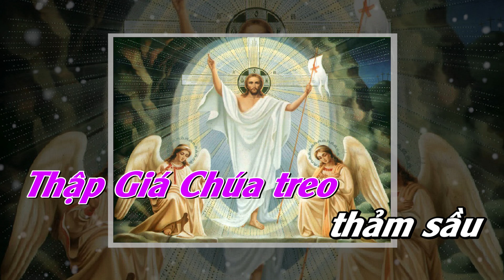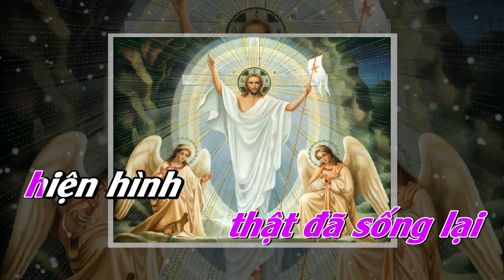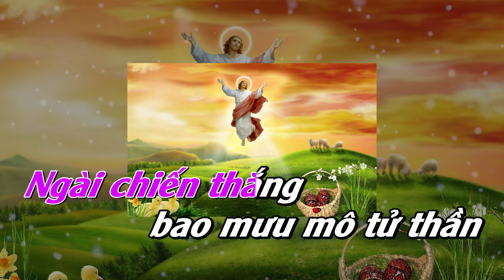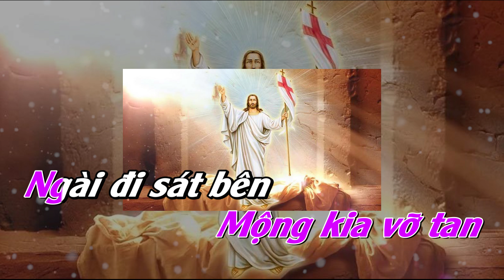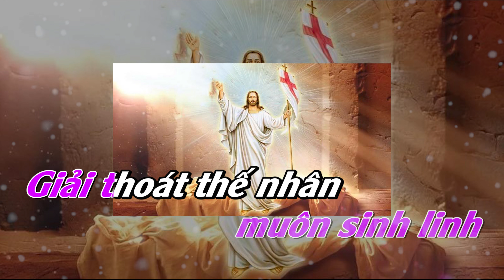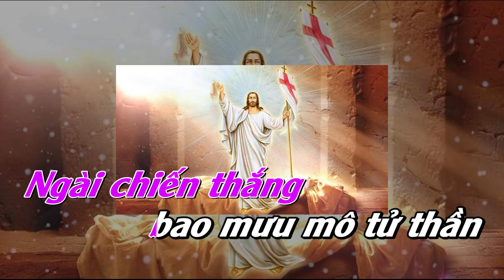Chúa Ta Thật Đã Sống Lại - Tuyết Mai | Nhạc Thánh Ca Phục Sinh Mừng Chúa Sống Lại - Ns. Thế Thông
► Nhạc Thánh Ca Thế Thông Music xin chân thành cám ơn tất cả mọi người đã luôn yêu thương và ủng hộ kênh! Nguyện xin Thiên Chúa ban nhiều ơn lành đến Quý vị !